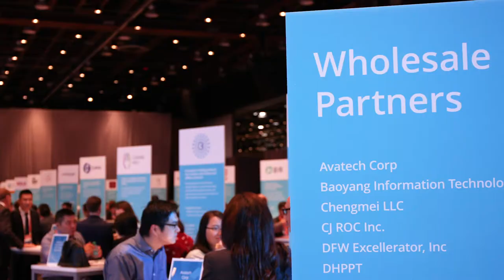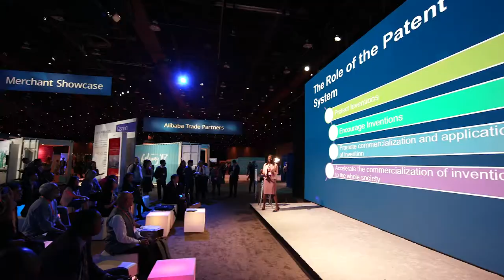Alibaba Group's Gateway 2017 Conference